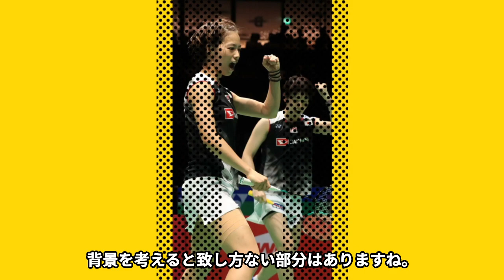福島由紀と桃田賢斗の合宿で行った個室密愛の内容がヤバすぎる！結婚間近とされる現在...知られざる驚きの年収に一同驚愕！